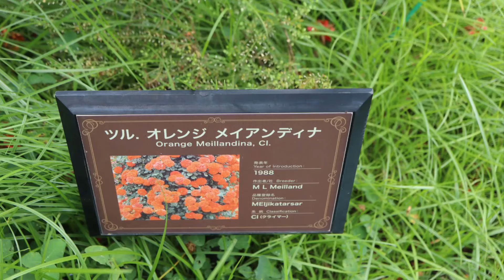ツルオレンジメイアンディナ orangemeillandinacl